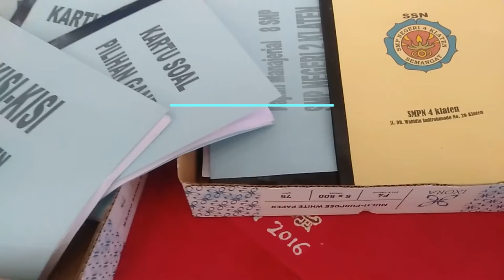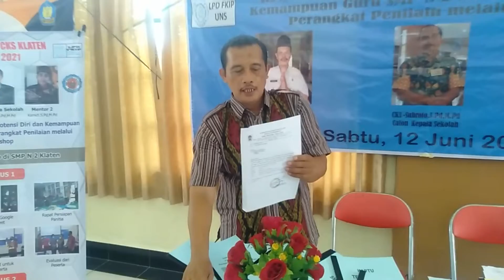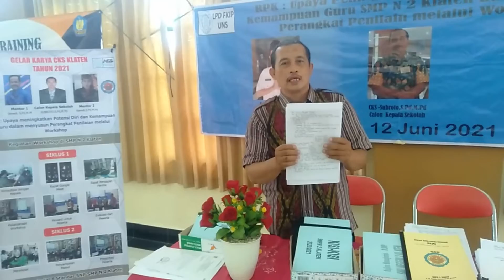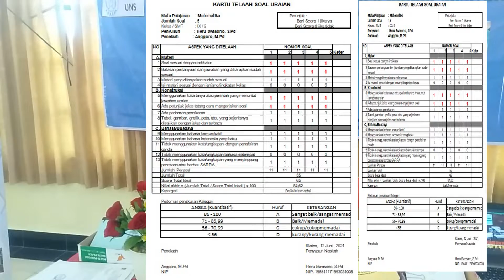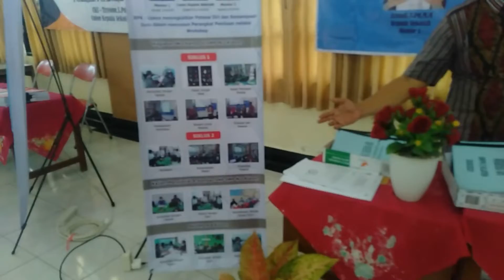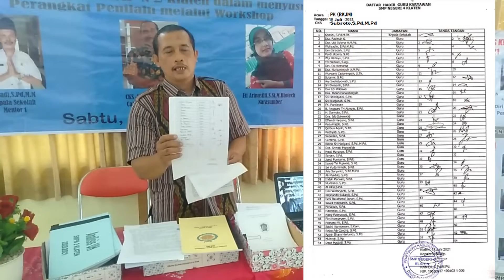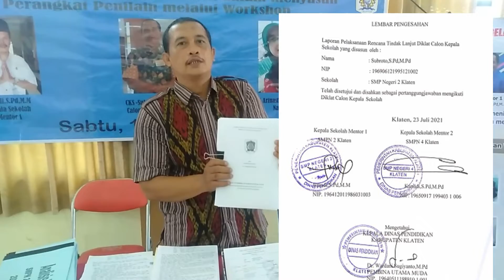GELAR KARYA DIKLAT CKS 2021 KAB KLATEN